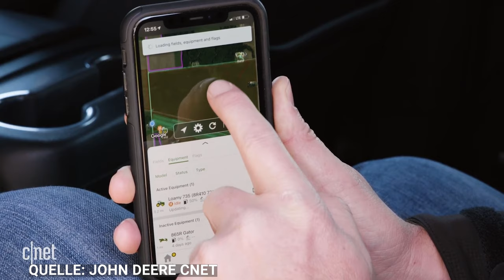Roboter News Januar 2022 | Werner Hampel - Der Roboterkanal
Im Januar 2022 habe ich folgende Themen für euch:
1. Roboter Highlights der CES 2022
2. German Bionic präsentiert neues Exoskelett
3. Marktzahlen von 2021 und Marktprognose für 2022 des VDMA
Hinterlasse mir gerne Deine Fragen & Meinungen in den Kommentaren!

💻 Online-Lehrgänge (auch für Anfänger) - Roboter programmieren und bedienen
Einfach und schnell von Zuhause aus lernen:

🦾 Ich unterstütze dich und dein Unternehmen als unabhängiger Partner bei der Integration und Programmierung von Industrierobotern:

⚙️ Roboter bei uns vor Ort programmieren lernen. (inkl. Zertifikat)
Vor Ort Schulung bei meiner Firma im Schulungszentrum in Mainburg:

📍 Adresse:
ROBTEC GmbH
Abensbergerstraße 40
84048 Mainburg
Deutschland

Auf meinem YouTube Kanal findest Du wöchentlich Inhalte rund um die Themen Roboter und deren Programmierung, Künstliche Intelligenz, Automation und vieles mehr!
Ich bin Gründer und Geschäftsführer der ROBTEC GmbH in Mainburg.
Neben diversen Online Roboter Kursen biete ich in unserem Schulungszentrum in Mainburg Schulungen an, bei denen wir Dich oder Deine Mitarbeiter/innen zu Roboterexperten ausbilden.
Schnitt: Dimitra Arnaouti